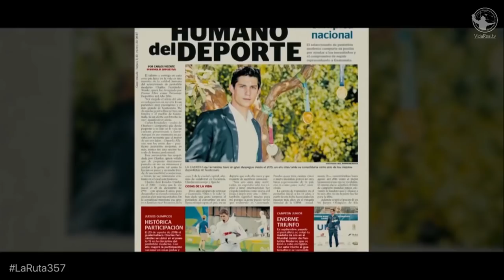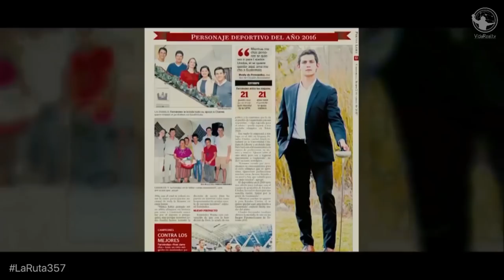Misioneros de tiempo completo. | Ruta 357 | Pastor Rony Madrid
No tenemos que esperar a ser llamados de tiempo completo para llevar la presencia de Dios a cualquier lugar al que vayamos. Dónde te encuentras es el lugar ideal para ser la luz y la sal que nuestro prójimo necesita. El momento es ahora.